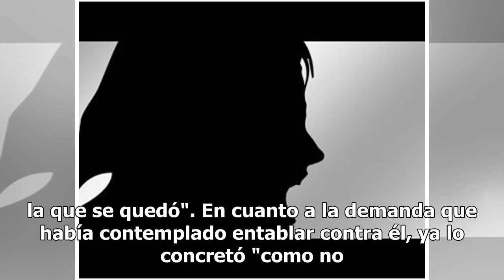Sugey Ábrego reveló que su aún marido ya tiene nueva novia y ésta le ha escrito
Tras casi ocho años de matrimonio, Sugey Ábrego de 39 se separó de su esposo Enrique Durán de 41, ya que él decidió poner fin a la relación y la dejó con varias deudas. Sin embargo ahora la actriz comentó que su aún marido ya tiene nueva novia y ésta la ha buscado, "ahora me enternece mucho que la ‘...